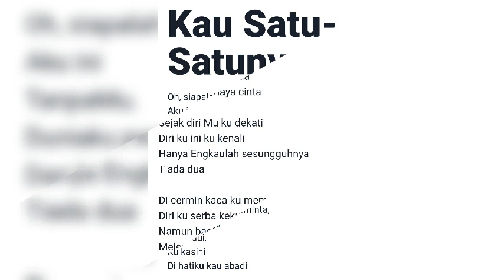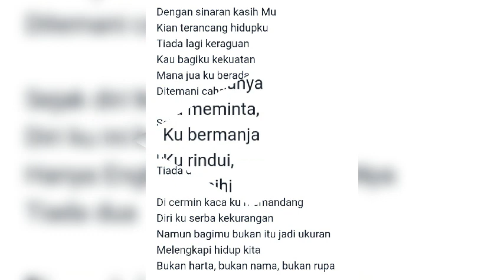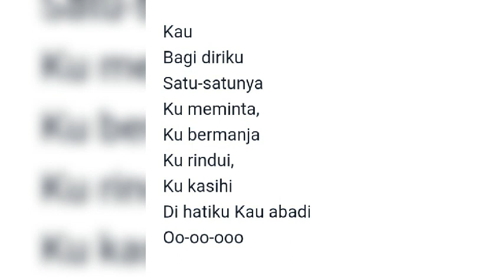Kau Satu Satunya (lirik)